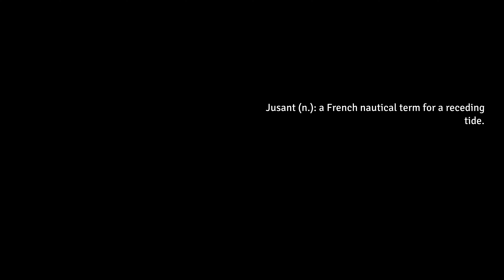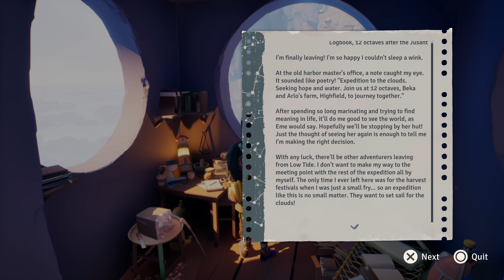Jusant • 4K Gameplay • PS5